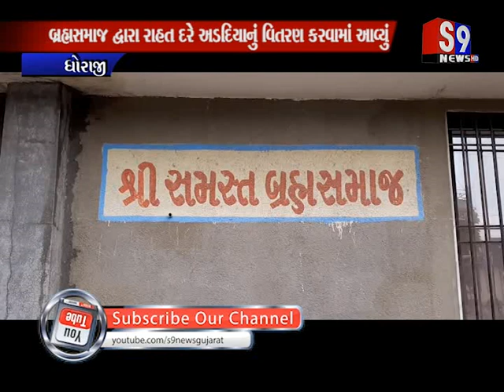Dhoraji : બ્રહ્મસમાજ દ્વારા રાહત દરે અડદિયાનું વિતરણ કરવામાં આવ્યું